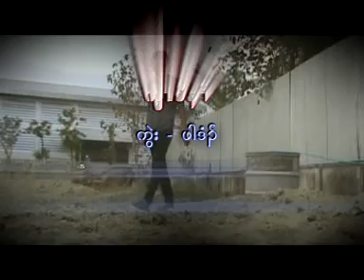Karen New Songs 2017 Telephone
Welcome to our GROWTH Production Youtube Channel.We based Myanmar & Thailand which we have GROWTH Studio and music band. We will share about our activity, creation and many things which related with music.